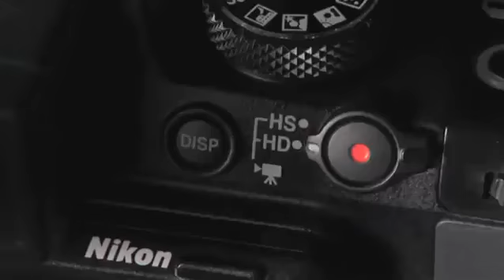Nikon Coolpix P500 - Appareil photo numérique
Nikon Coolpix P500 - compact - 12.1 Mpix - 36 zoom optique x + Carte mémoire SD 4Go + Sac